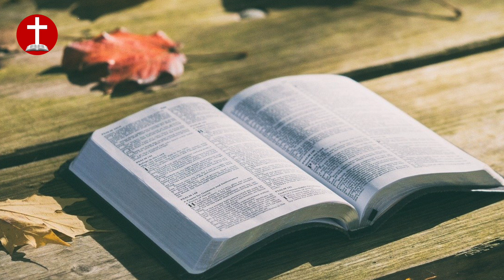Le diable exauce les prières comme le SEIGNEUR. ECOUTEZ CE TÉMOIGNAGE PUISSANT - Marie ESSEPE